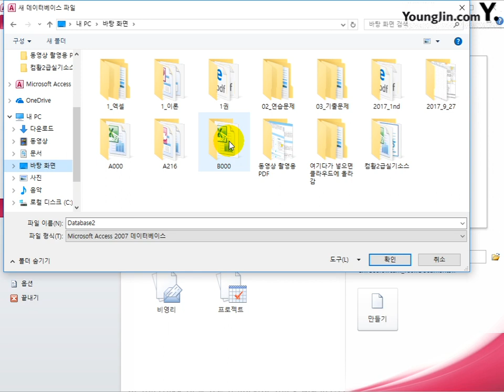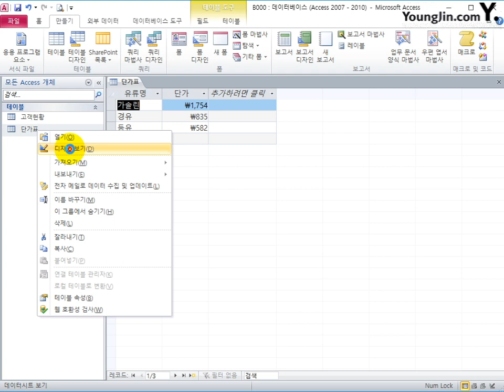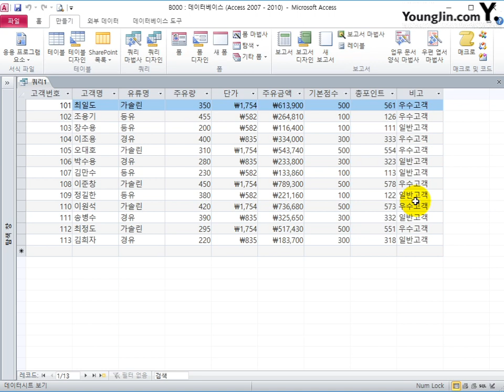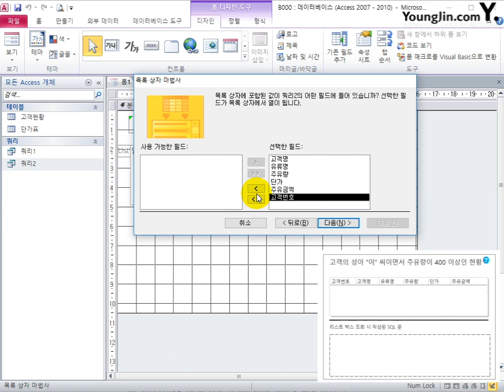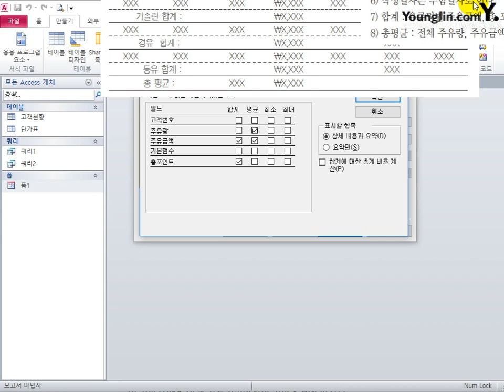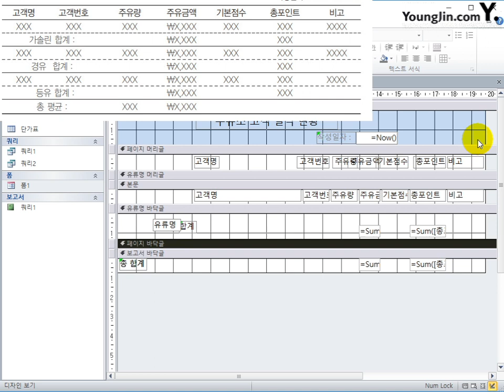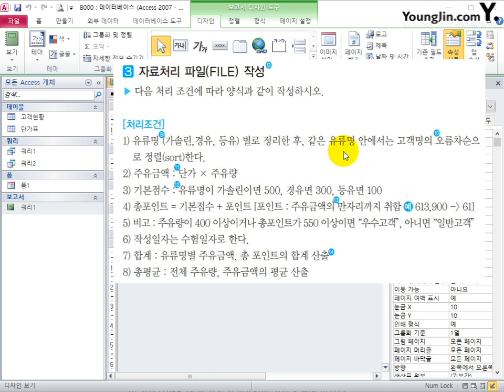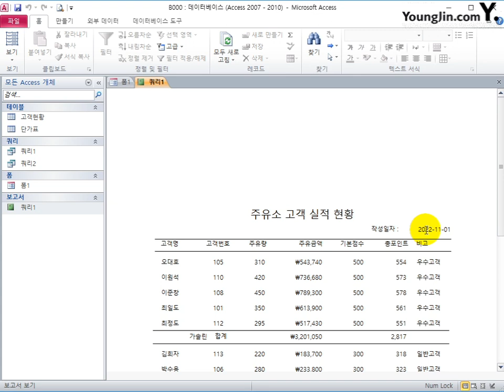[사무자동화산업기사 실기] 액세스 - Access 따라하기